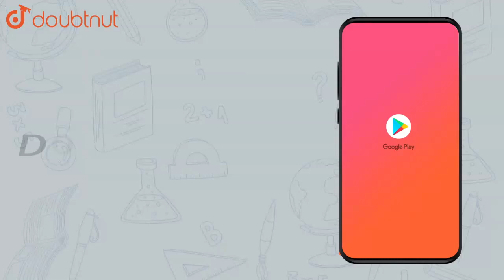The measured emf of the cell- `Pt(s)H_2(G,1bar)|H^+(aq,1M)||`Cu^(2+) | Class 12 Chemistry | Doubtnut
The measured emf of the cell- `Pt(s)H_2(G,1bar)|H^+(aq,1M)||`Cu^(2+)(aq,1M)|Cu(s)is 0.34V`. What is the standard electrode potential of the half cell corresponding to the reaction?

Online Class में Admission लेने के लिए यहाँ click करें :
👉Class 12 | CBSE Boards | English Medium :

👉 Have Any Query? Ask Us.